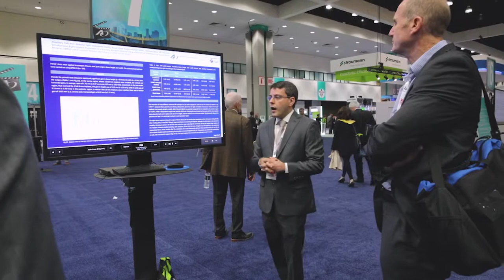AO Annual Meetings: Perio Resident Reflections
Erin Kelsey Edmondson, DDS from University of Texas at Houston and Michelle Michaiel, DDS from University of Texas HSC describe what it's like to be at an Academy of Osseointegration (AO) Annual Meeting for the first time.